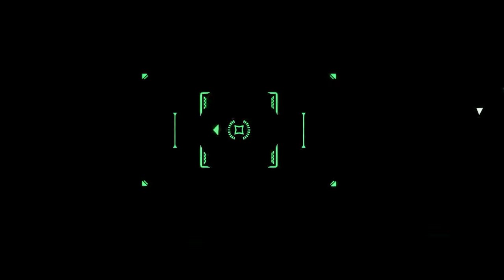Phantom Covert Ops | Part 4 | Revenge Is Best Served Exploded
After taking out our rescue chopper, Leon and I are ready to strike back at General Zharov. And what does he love the most? His chemicals and submarine. Boom time.

WARFARE HAS EVOLVED
You are a Phantom: an elite covert operative with one night to prevent all-out war.
Dispatched into hostile wetlands in your military kayak, utilise weapons and equipment to neutralise the enemy threat. Engage targets lethally or infiltrate unnoticed from the shadows. This is stealth action redefined.

Headset Used For This Game: Oculus Rift S

VR Headsets:
- Oculus Quest
- Oculus Rift S
- Valve Index
- HTC Vive

PC Specs:
- RTX 2080 Super
- i9-9900k CPU
- 32 GB DDR4-3200mhz RAM